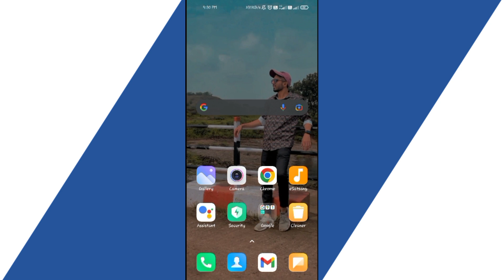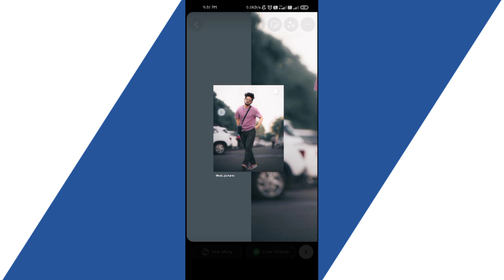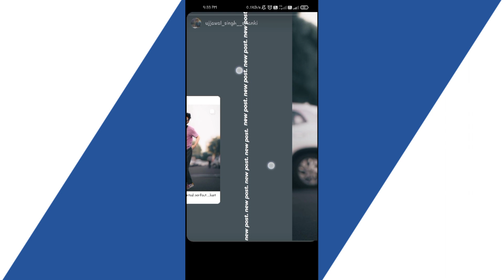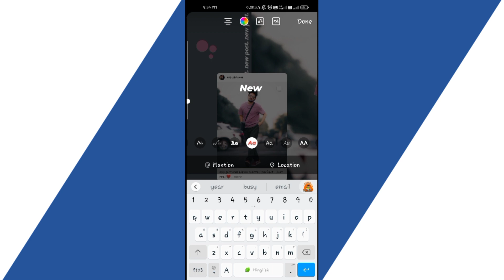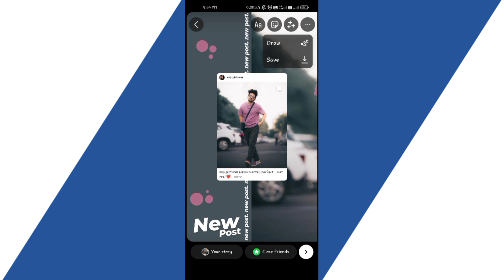🔥 Instagram new post story ideas | Insta story ideas | ujjawal4u 💥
Dosto Aaj Ki Is Video Me instagram par new post story kaise banaye to Apko yeh video bhut pasand aayegi Thank you so much.

insta story video ideas
insta story
instagram story ideas
new post insta story
how to edit instagram story edit
instagram story ideas new post
new post
new post instagram story
insta story editing
how to instagram story edit
birthday Insta story editing
Insta new post story ideas
instagram new post